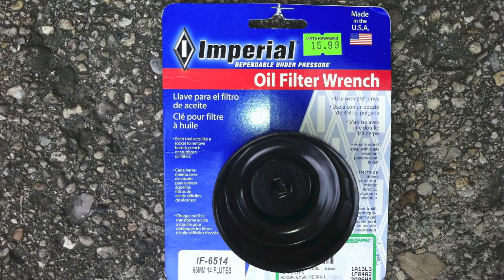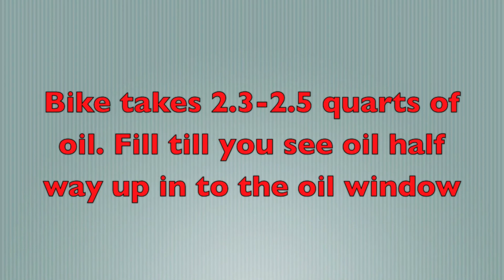Kawasaki Ninja 300 Oil Change, A How To Video.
How to change the oil on a 2013 Kawasaki Ninja 300.